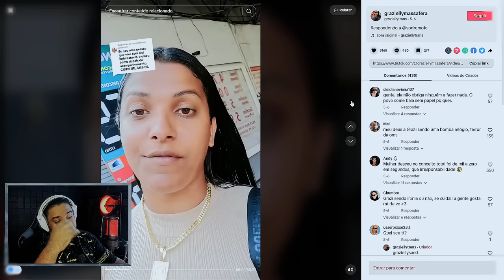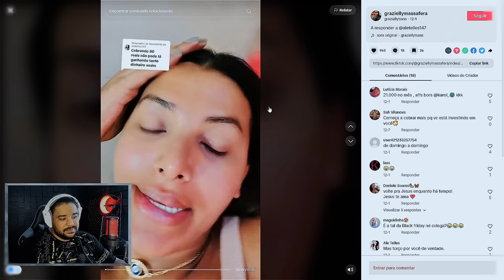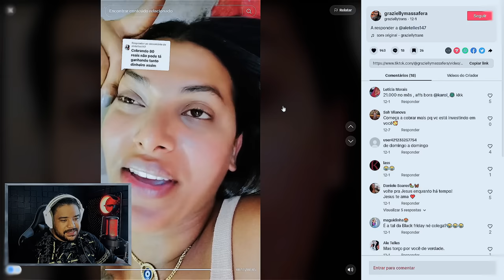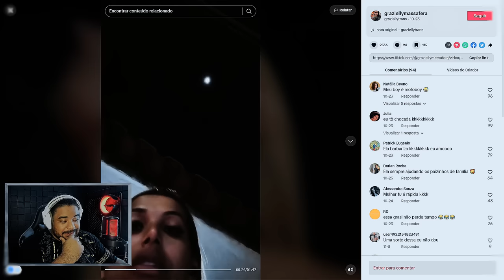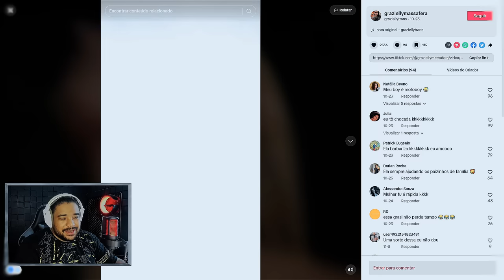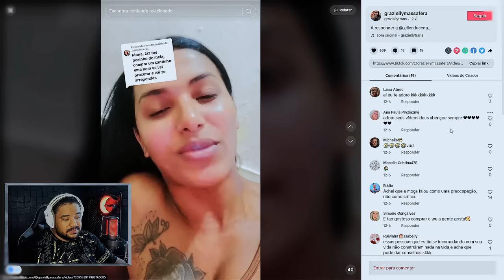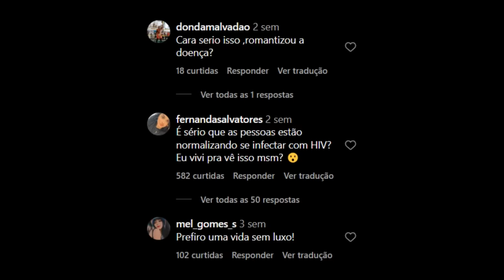A TIKTOKER QUE "ROMANTIZA TER DST"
(luxos que eu tenho por ter HIV)